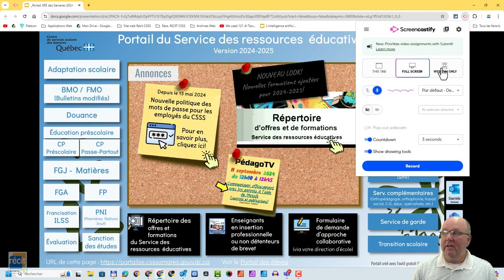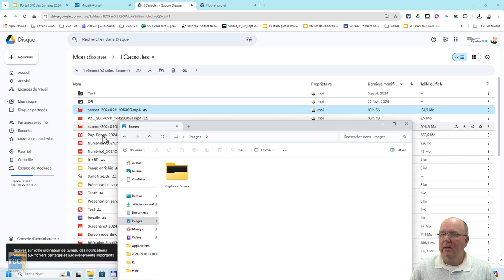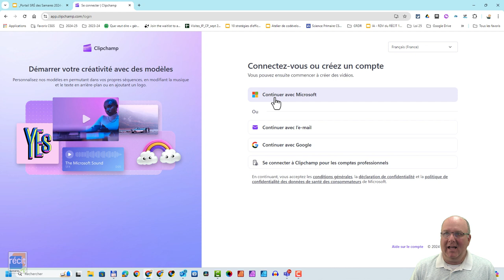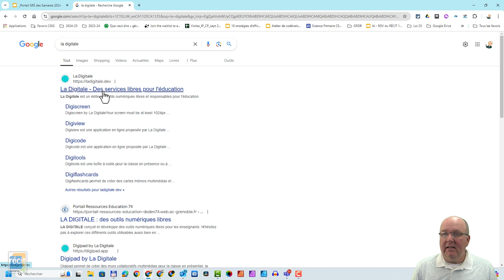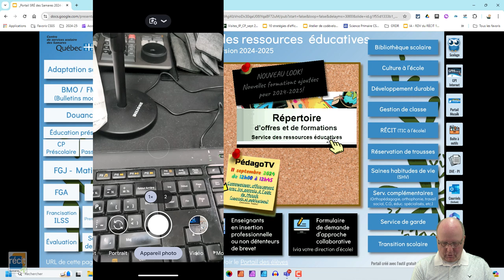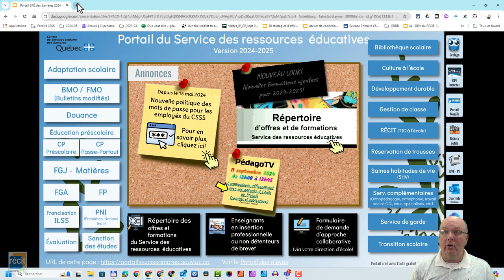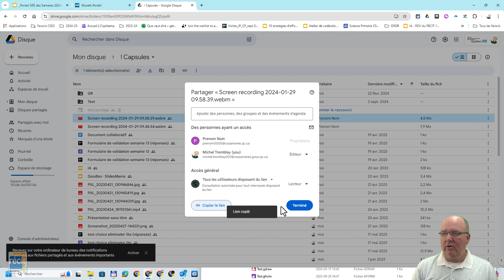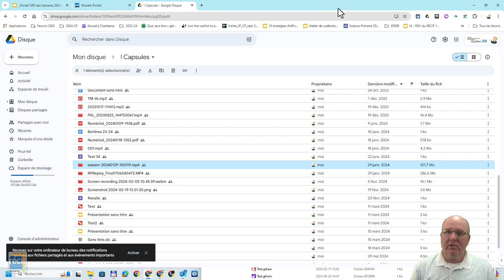Comment envoyer une vidéo aux parents par courriel ou à l'aide d'un autre outil ?